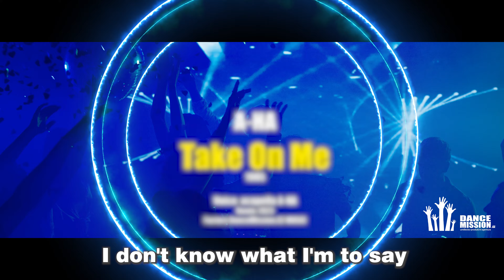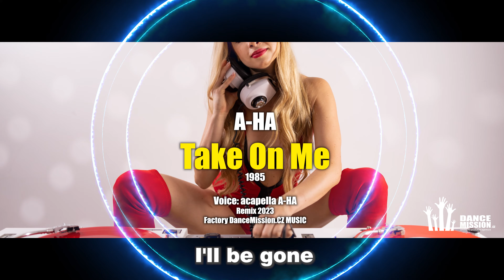A-HA / Take On Me / Remix 2023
Remix 2023
DJ Pawa

Album: Hunting High and Low
Released: 1985
Artist: A-ha
Genres: Synth-pop, New wave, Pop

LYRIC:
Today is another day to find you
Shyin' away
Oh, I'll be comin' for your love, okay
But I'll be stumblin' away
Slowly learnin' that life is okay
Příjemný den Vám přeje
Umělecko-produkční agentura
DanceMission.CZ